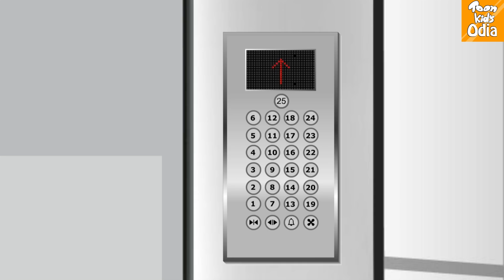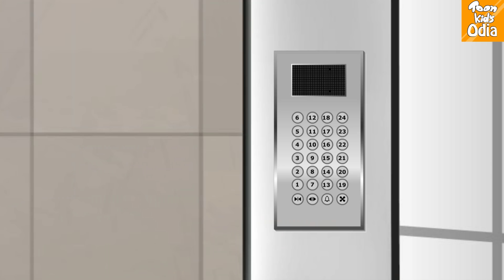ଉପର ମହଲାର ଭୂତ l Odia Story | Odia Fairy Tales | Moral Story In Odia l Toonkids Odia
Dear Friends

 ଉପର ମହଲାର ଭୂତ l Top Floor Ka Bhoot l Odia Moral Stories | Odia Fairy tales l Panchatantra Stories in Odia | toonkids Odia